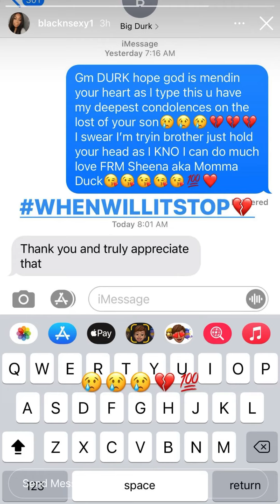FBG Duck Mom Calls Lil Durk Dad Big Durk Pays Her Respects To D Thang